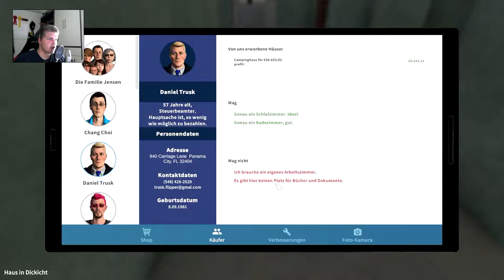Die Mauer muss weg // #004 // House Flipper